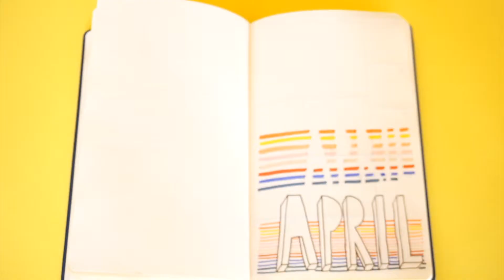EASY AND FAST BULLET JOURNAL PLAN WITH ME 2019 || ALSO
As of now, this is my monthly bullet journal setup! Here is also my April 2019 cover page you can use for inspiration. I find that bullet journaling can take so long to plan out, and if I make sections for each day, I end up not using them as much. So, I created format with smaller spaces for each day. Hope you try it out!